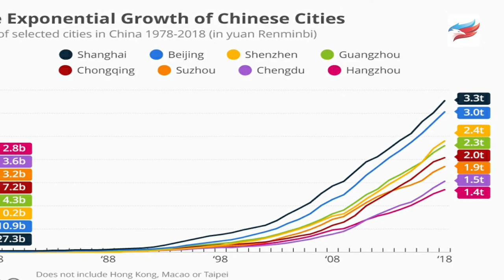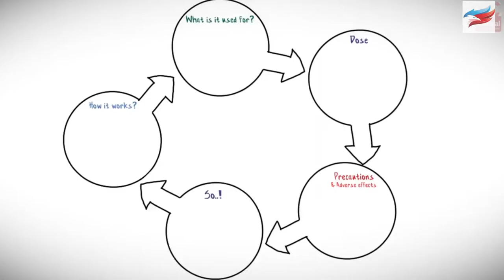Effects of Corona Virus on Indian Economy | भारतीय अर्थव्यवस्था और व्यापार पर कोरोना वायरस के प्रभाव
Dosto Is Video Me Apko Bataunga Ki India ke Economy and Import Export pe Corona Virus Pandemic (mahamari) Ke Kya Parinam Ho Skte Hai